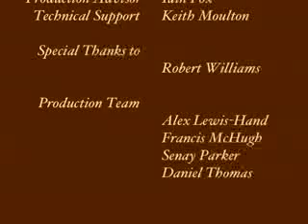Shoot Short Film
My first film that I made in BTEC National Diploma Media Studies enjoy